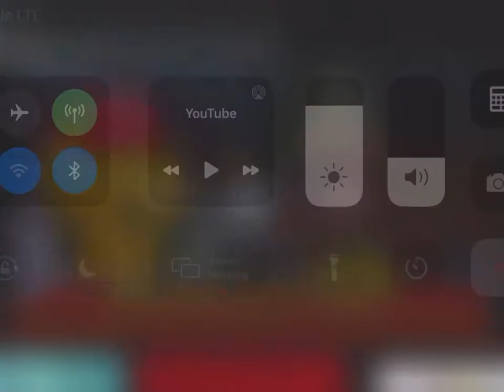Mister Sparky - Bella Vista Electrician - Cutest Jingle Contest Winner